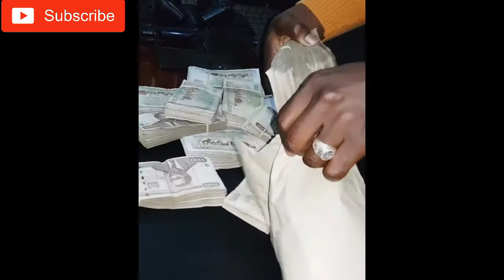WILLY PAUL DRAMA DRAMA EVERYDAY.